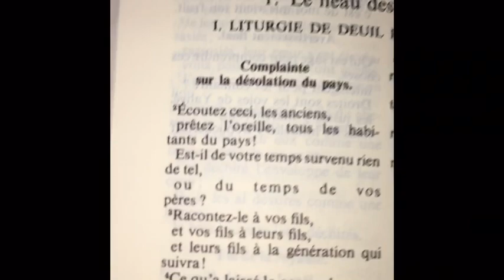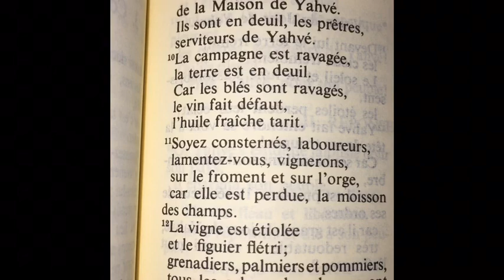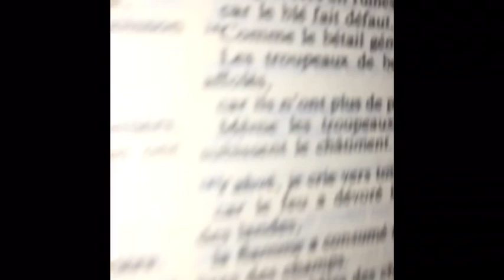Gilets Jaunes: la rentrée des classes des acteurs de crise ! 😄📚😱🤗😉👊🇫🇷🕊 10/10